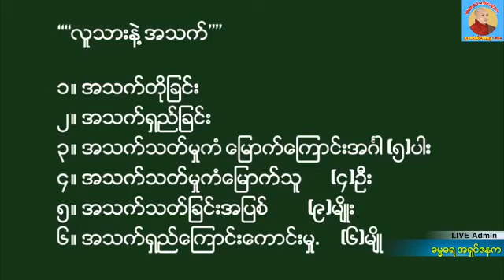ဓမၼဓရဆရာေတာ္ ေဒါက္တာအရွင္ကုမာရ အထူးဓမၼသဘင္ တိုက္ရိုက္ထုတ္လႊင့္ျခင္း(LIVE)